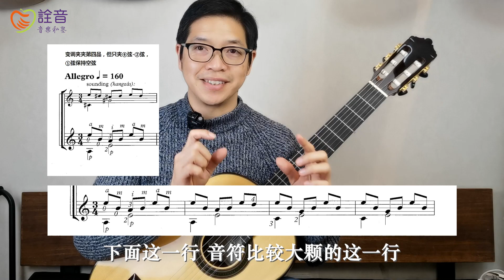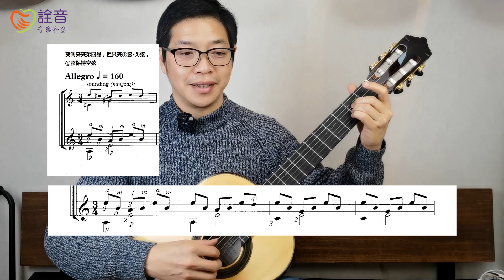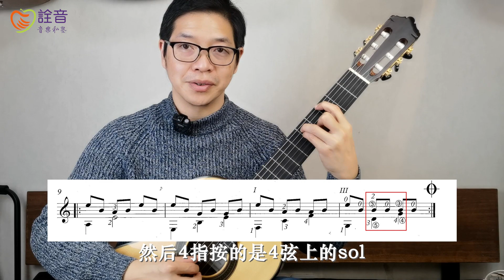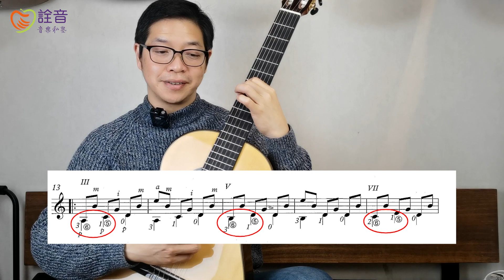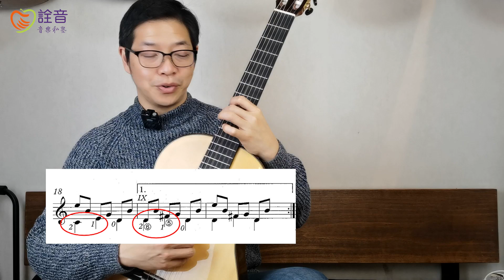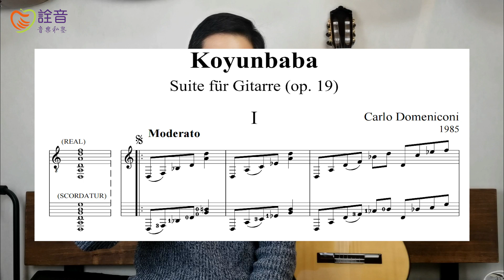古典吉他进阶课程 | 15 E大调练习（七）变调夹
程主讲：倪本初